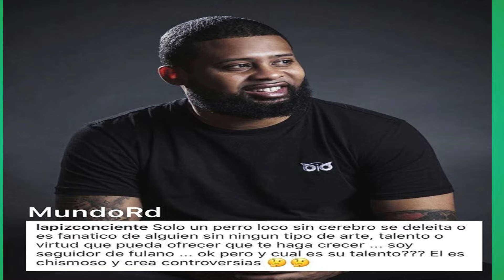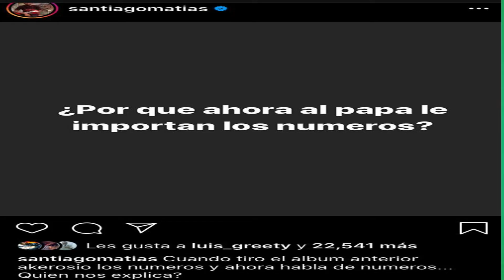LAPIZ CONCIENTE SE LA MONTA PICANTE A ALOFOKE/LOS EX PIKILAOS TEMA SOLOS/KENSER - ASI ME GUSTA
Lapiz Conciente le tira duro y curvero a Santiago Matias Alofoke en su instagram. El Trato y El Blonky preparan tema solo despues del rompimiento del duo pikilao. Kenser muestra un nuevo material llamado Asi Me Gusta

Estrenos